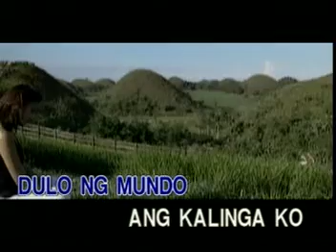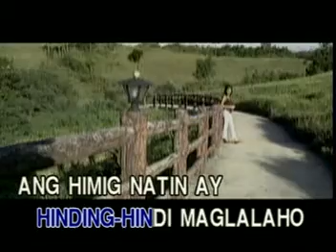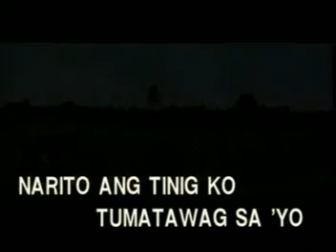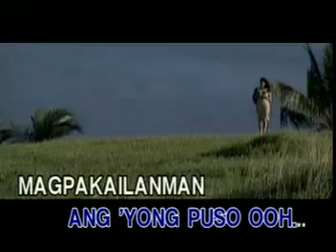BIRIT KO ... KAYA MO? (HIT SELECTION FOR MALE) VIDEO KARAOKE!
TITLE SONG: MAGPAKAILAN MAN
ARTIST:    AS POPULARIZED BY: WENCY CORNEJO